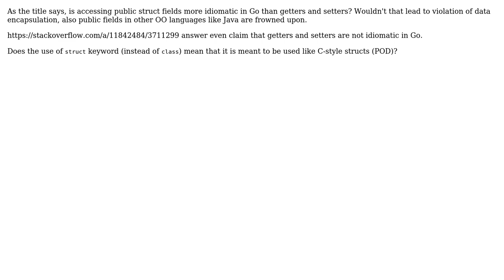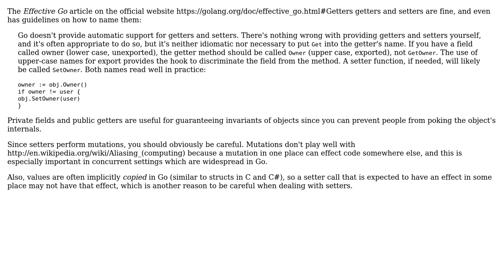Does Go implicitly discourage getters and setters and encourage direct member access?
Software Engineering: Does Go implicitly discourage getters and setters and encourage direct member access?

With thanks & praise to God, and with thanks to the many people who have made this project possible! | Content (except music & images) licensed under CC BY-SA | Music | Images & others | With thanks to user Fish user Erik Engheim and the Stack Exchange Network Trademarks are property of their respective owners. You are responsible for your own actions.